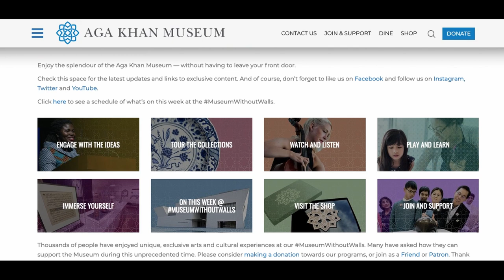Introducing the MuseumWithoutWalls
We warmly invite you to experience the best of what the Aga Khan Museum has to offer, from the comfort of your own home.